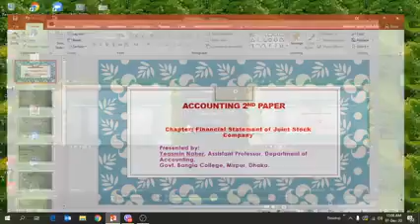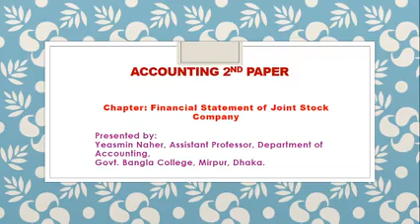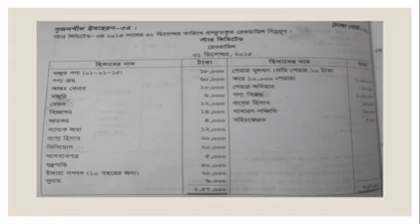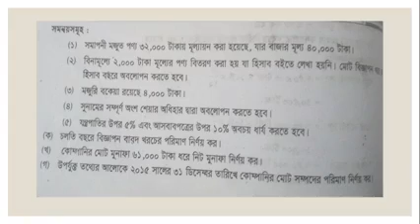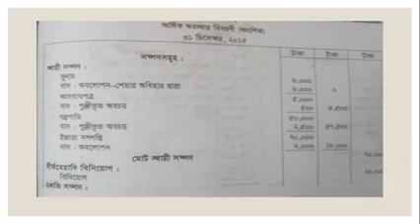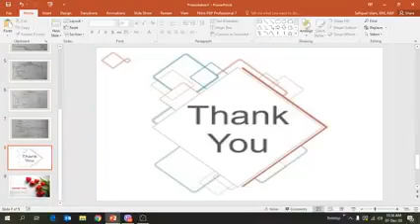Yeasmin Naher Assistant Professor Accounting HSC2ndYearGroup:BusinessStudiesSub:Accounting07/12/2020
Topic : Financial Statement of Joint Stock Company